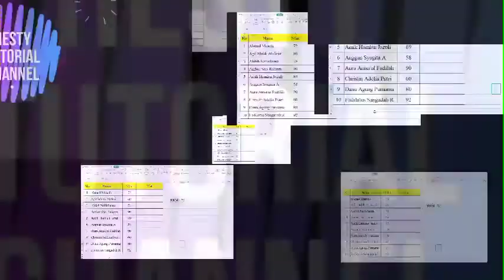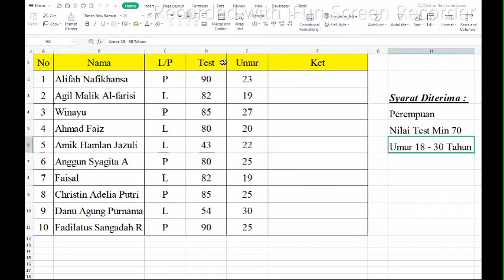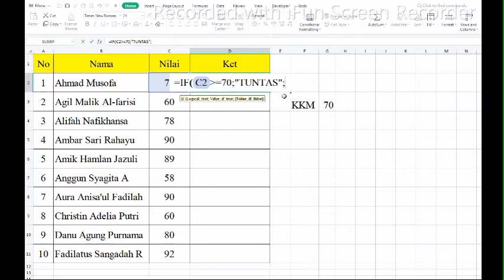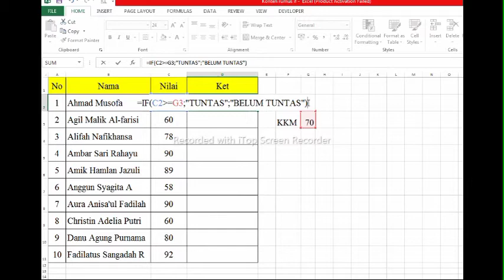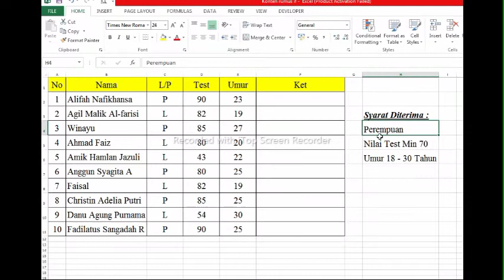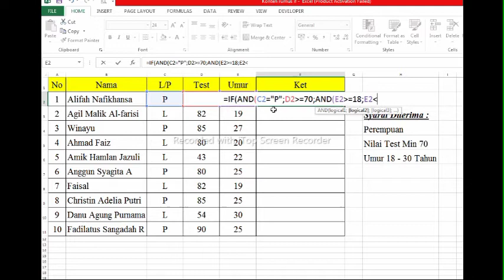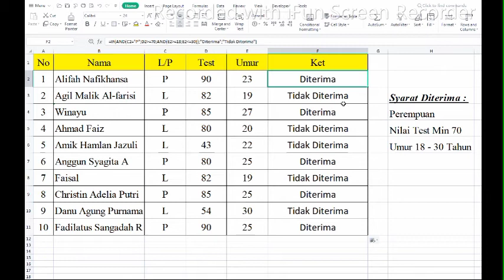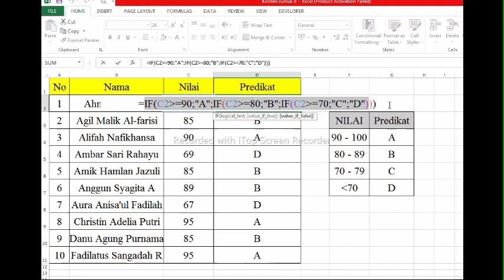Excel Tutorial For Beginners | Learn 3 If Formulas in Excel Simple and Easy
Learn 3 If Formulas in Excel. What are the excel formulas and tricks that we will learn, let's watch the video until it runs out
Want more Excel videos? This video tutorial will show you how to use Microsoft Excel for beginners. Microsoft Excel is a powerful spreadsheet tool that is part of Microsoft Office. This is a detailed beginner's tutorial, timestamps below will help you navigate through the lessons covered. Looking for more?
In this video, we will explain some excel formulas and tricks that are easy to learn and practice. Thank you